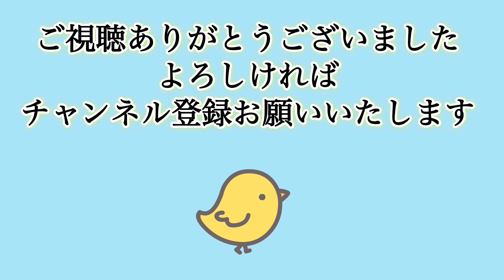【渡り鳥】2023年11月の鴨と白鳥【duck】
2023年11月の鴨🦆と白鳥🦢
餌やり動画🦢🦆